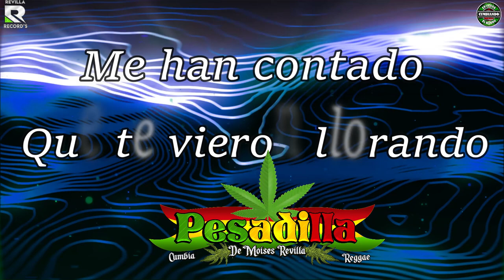AMIGA MIA VIDEO LYRICS GRUPO PESADILLA DE MOISES REVILLA